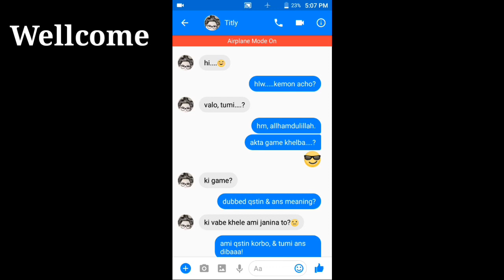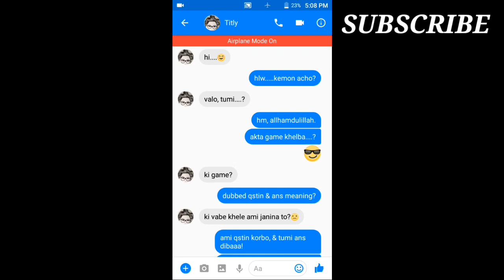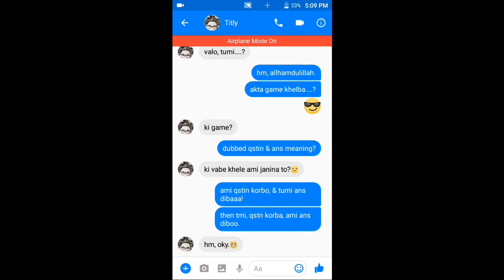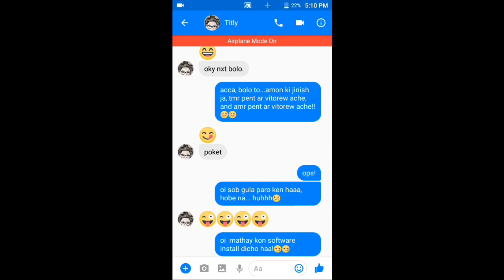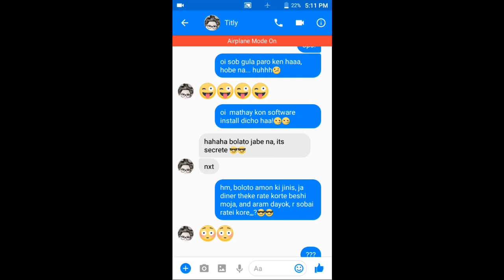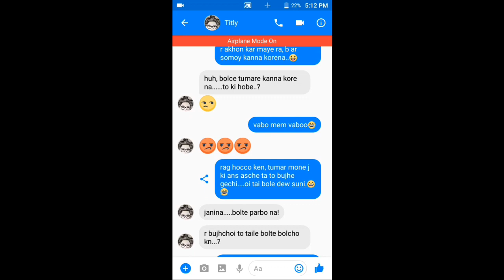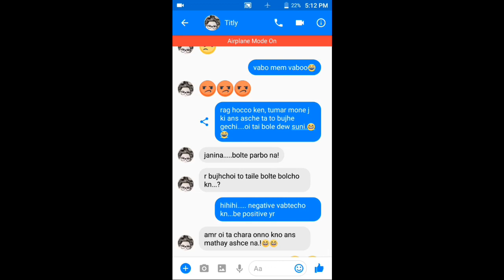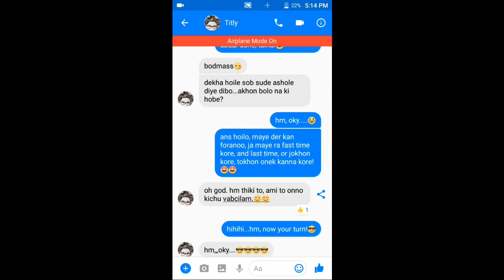Chat-tips-মেসেজ\চ্যাটিং করছেন, বোরিং লাগছে?- কথা ফুরিয়ে গেছে, আর কথা খুঁজে পাচ্ছেন না? (উপায়)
মেসেজ\চ্যাটিং করছেন? কথা ফুরিয়ে গেছে? আর কথা খুঁজে পাচ্ছেন না? বোরিং লাগছে? (উপায়)

দেখুন আপনার ক্রাস কে, ফেসবুক এ কিভাবে পোটাবেন। (how to impress gf/unknown girl on facebook)

chat tips-মেসেজ সিন হচ্ছে but রিপ্লে পাচ্ছেন না ( উপায়) কমেন্ট করেই পটিয়ে ফেলুন আপনার ক্রাশ কে!